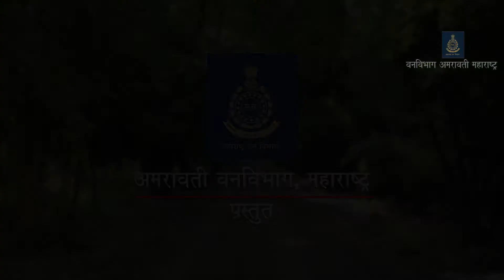43 Melocanna baccifera